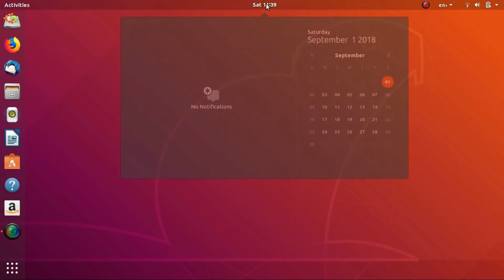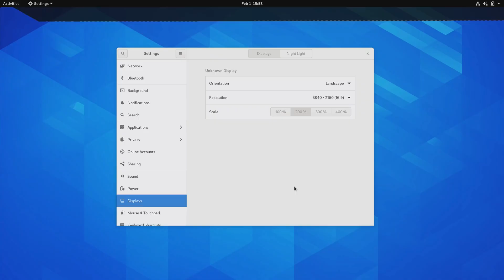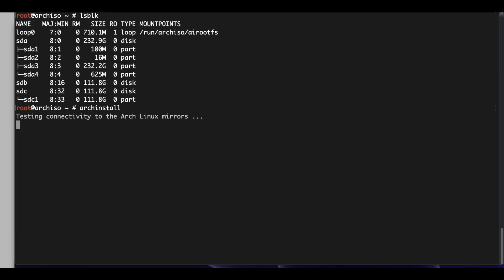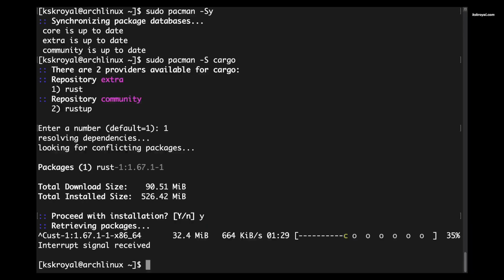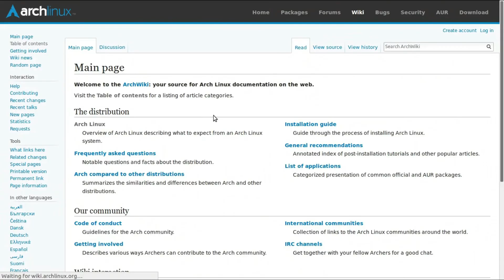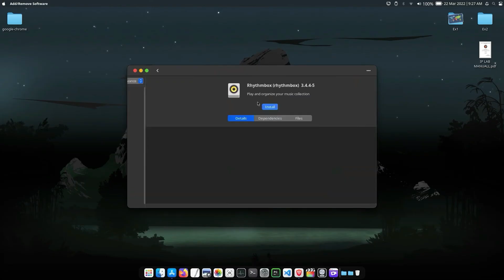Ubuntu Vs Arch Linux | Which is the Best Linux Distro?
\When it comes to choosing a Linux distribution, it can be overwhelming. But don't worry, we're here to simplify things for you.
If you're an advanced user seeking full control and customization, Arch may be the right choice for you. On the other hand, if you prioritize user-friendliness and out-of-the-box functionality, Ubuntu might be the better option.